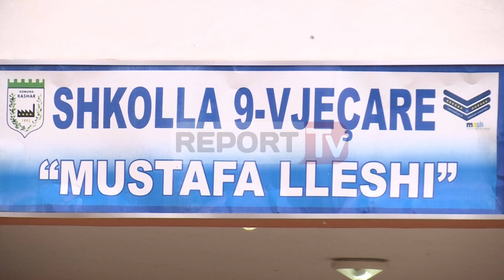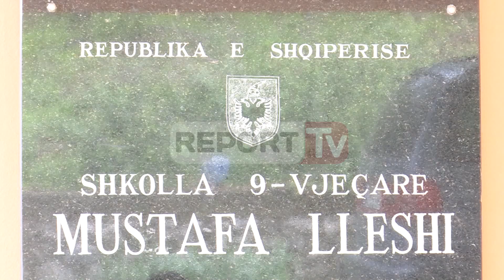Report TV - Tiranë,pranga mësuesit,nxënësja: Më prekte në vende intime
Mësuesi i shkollës 9-vjeçare Mustafa Lleshi në Kashar, Hasan Martani është arrestuar nga Policia e Tiranës, pasi dyshohet se ka abuzuar seksualisht me një nxënëse të klasës së shtatë.

Kanë qenë prindërit e vajzës të cilët kanë denoncuar në Polici mësuesin e matematikës, pasi dyshohet se i ka bërë presion vajzës dhe e ka prekur në vend intime.

Mësuesi:Nuk është e vërtetë
Në dëshminë e tij në Polici Hasan Martani ka hedhur poshtë akuzat, ndërsa në dëshminë e saj vajza e mitur ka treguar mënyrën se si abuzone Hasan martini. “Më prekte në vend intime kur ishim në klasë ose në koridoret e shkollës”, është shprehur e mitura në Polici, ku ishte e pranishme edhe një psikologe.

Report Tv ishte në shkollën 9-vjeçare Mustafa Lleshi ku ngjarja duket se ka tronditur nxënësit dhe mësuesit.